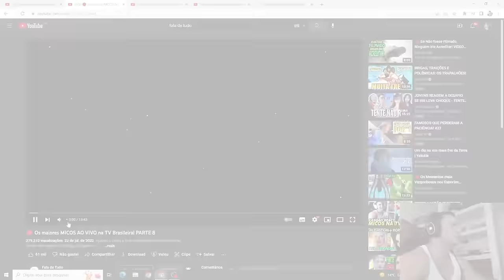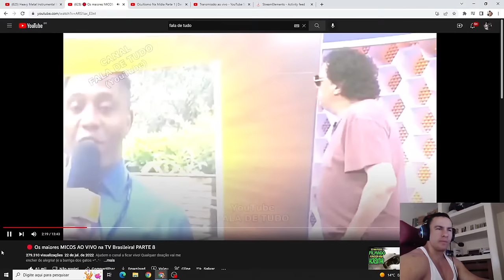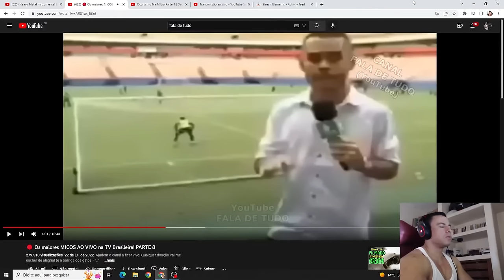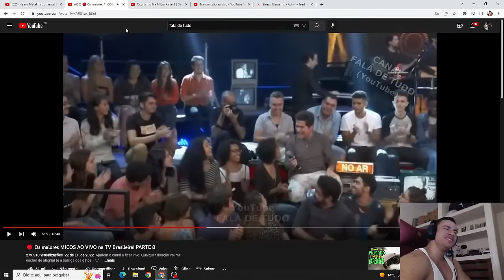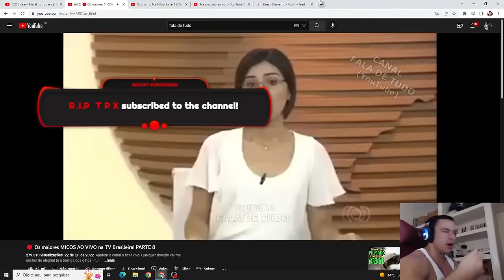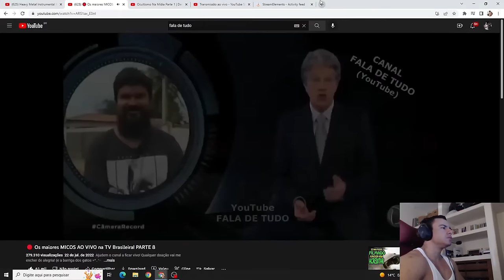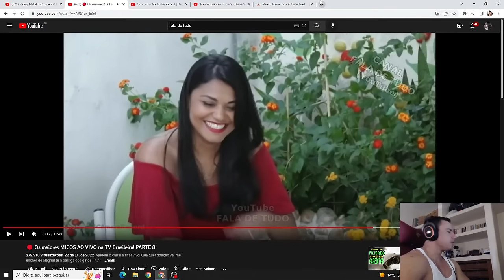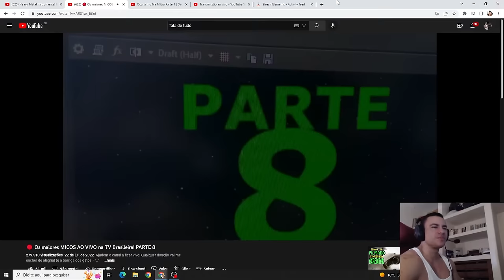SUPER XANDÃO REAGINDO OS MAIORES MICOS DA TV BRASILEIRA (FALA DE TUDO)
OS MELHORES SUPLEMENTOS COM OS MELHORES PREÇOS!